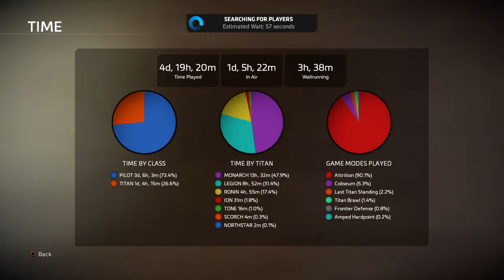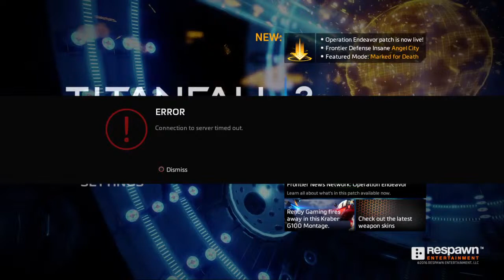Titan fall2 Stream w/NO MIC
No mic